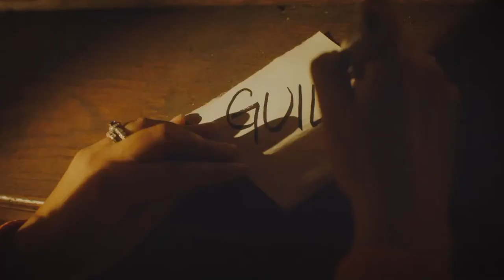Crossroads Baptist Church